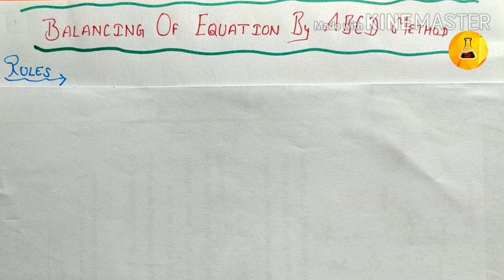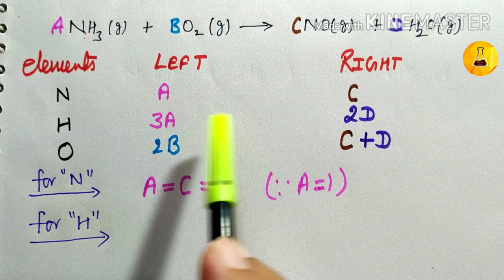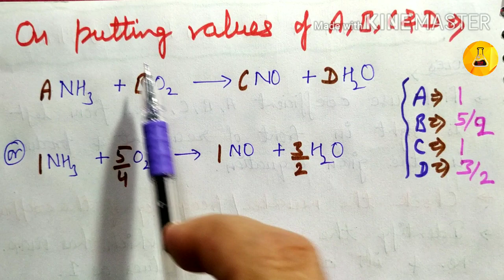Balancing of equation by ABCD method (Hindi+English), Chemistry Junction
After watching this 2nd part of balancing of equation, one can balance any video easily.